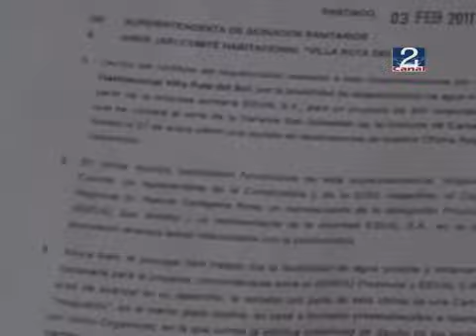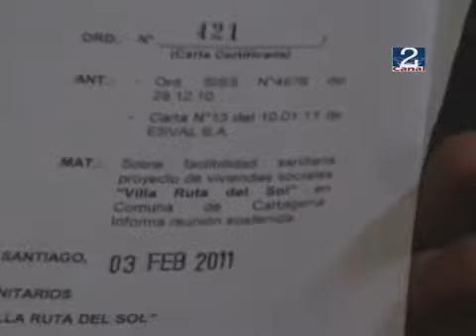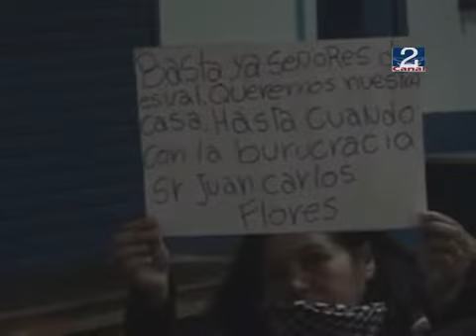06 JUL 2011 CONT CARTAGENA